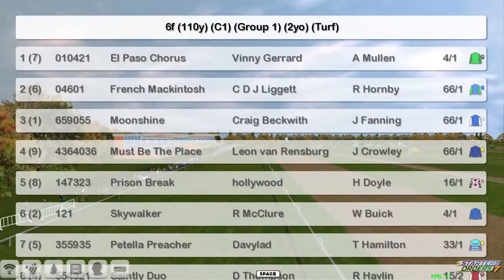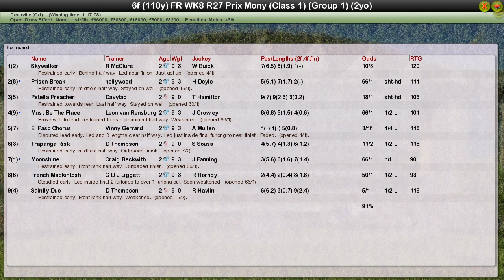FR WK8 R27 Prix Mony